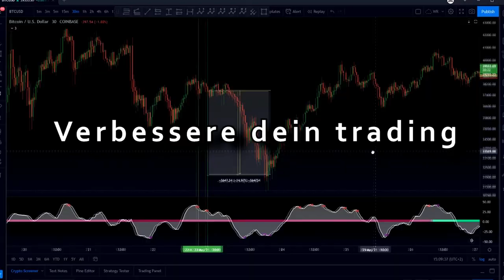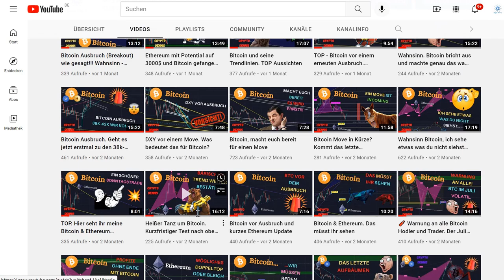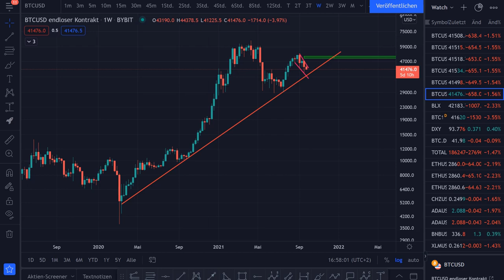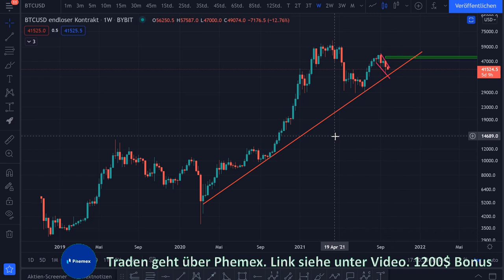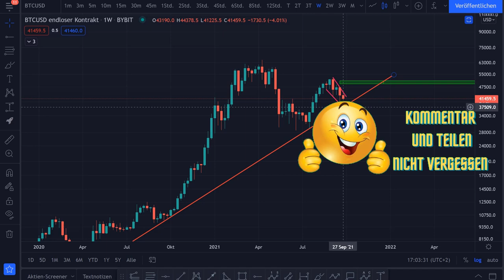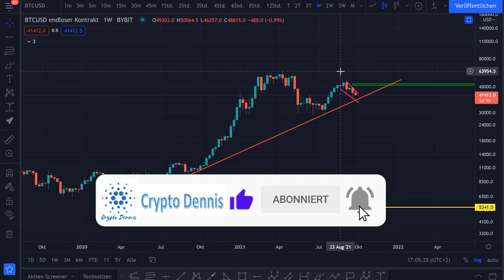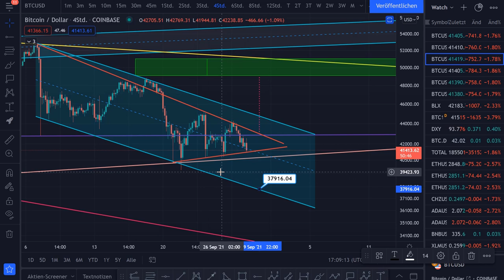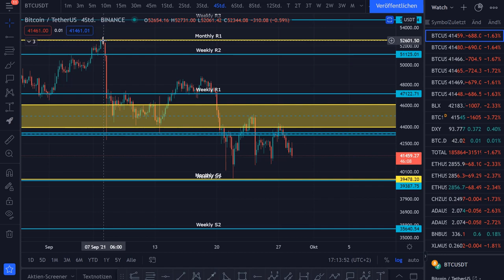🚨 Bitcoin in großer Gefahr!!! NOTFALLVIDEO. Neues Pattern entdeckt. ALARM ALARM 🚨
Euer Dennis